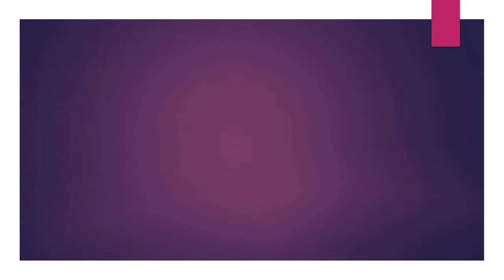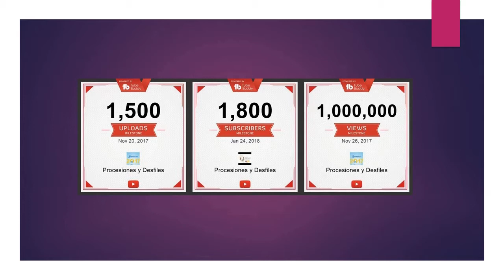02.24.18 | DESFILE Pasacalle 8vo Gran Corso de Carnavales Magdalena del Mar 2018 LIMA PERÚ | [06/06]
02.24.18 | Pasacalle 8vo Gran Corso de Carnavales Magdalena del Mar 2018 | 06